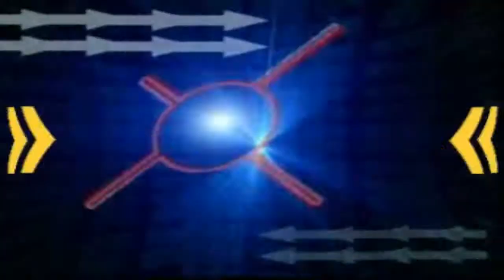lokvani samachar28 12 2019om